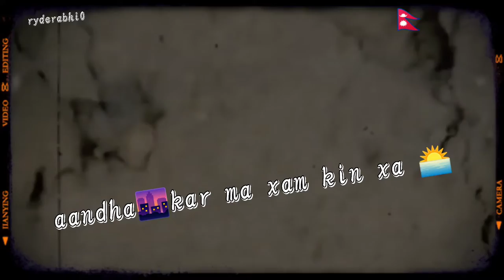British gurkhas💂! proud of nepal 🇳🇵! fighting in taliban♨️! lets pray for afghanistan🇦🇫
Anglo Nepali War 1814 to 1816. Years of Gurkha incursions into Northern India led to a declaration of war on Nepal by the British East India Company in November 1814.  It was a strange war for the time, with both sides behaving honourably, controlling looting and respecting non-combatants. Technology favoured the British and terrain, the Gurkhas. A mutual respect developed, and when the war ended with the Treaty of Segauli in 1816 both sides decided that they would be better as friends rather than enemies, and from that point Gurkha regiments began to be raised as part of the East India Company’s army.

The Indian Mutiny of 1857. In 1857, some elements of the Bengal Army mutinied against the British and were joined by disaffected sections of the populace. All Gurkha units remained steadfastly loyal, with the Nasiri, Sirmoor and Kumaon battalions (later the 1st, 2nd and 3rd Gurkha Rifles) being prominent in putting the insurrection down, helped by a brigade of 9,000 soldiers of the Nepal army. The Sirmoor Battalion, alongside the 60th Rifles, was famously besieged on the ridge overlooking Delhi in Hindu Rao’s house, repelling 26 attacks in the process and suffering 327 casualties from a strength of 490.  After Delhi, the Sirmoor Battalion became the Sirmoor Rifles. As Rifle regiments did not carry colours, Queen Victoria designed a Truncheon to reward the stalwart service of The Sirmoor Battalion and replace their colours. The Queen’s Truncheon is still carried by The Royal Gurkha Rifles today. Thus the proud Rifles heritage, and elements of dress and custom of all Brigade of Gurkhas units, was born.

Frontier Wars. Throughout the 19th and early 20th Centuries the Gurkha Brigade, eventually consisting of ten regiments, each of two battalions, fought in India’s near abroad.  They fought in both Sikh Wars of 1845-46 and 1848-49, in the three Burma Wars of 1824-26, 1852 and 1885 and in all three Afghan wars of 1839-42, 1878-81 and 1919, as well as playing their part in the garrisoning of the frontiers.